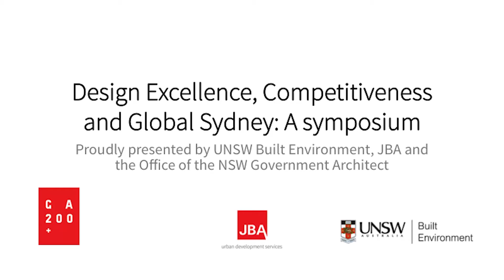Session 3: Brendan Hoskins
Panel: The views and experiences of stakeholders on the challenges in achieving urban design excellence.

Brendan Hoskins, Senior Planner, JBA.